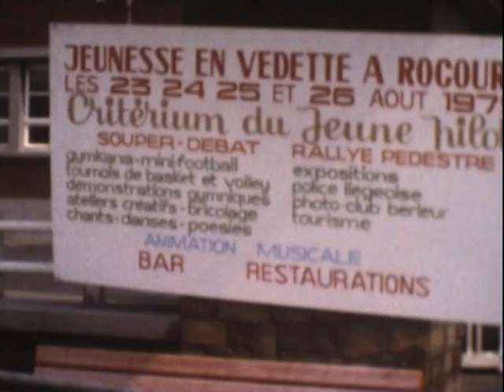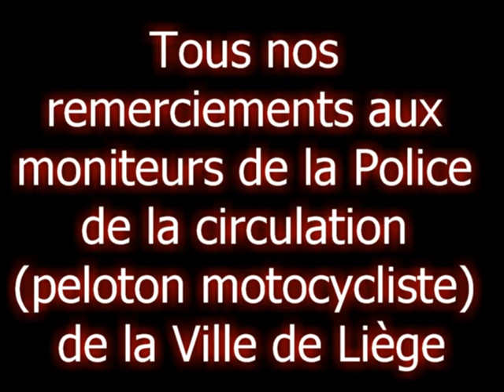1979 - Police Liège - Exhibitions motos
1979 - Police Liège - Exhibitions motos lors des Fastes de la police - Film Super8 sonore